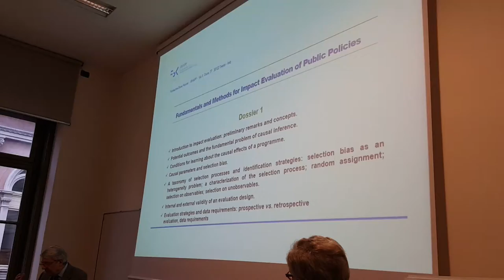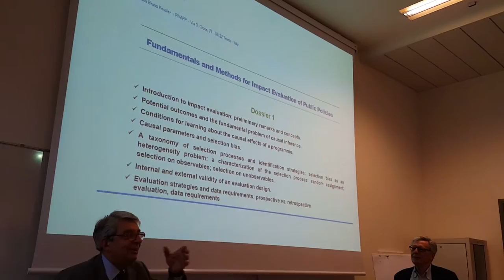FBK-IRVAPP Winter School 2016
Si è aperta oggi, lunedì 8 febbraio 2016, la scuola IRVAPP per dottorandi e ricercatori in Scienze Sociali, Economia e Statistica

Antonio Schizzerotto, direttore di IRVAPP (Istituto per la valutazione delle Politiche Pubbliche) della FBK, ha dato il benvenuto questa mattina ai 28 partecipanti (11 donne e 17 uomini) che saranno impegnati nell'ottava edizione della IRVAPP WINTER SCHOOL fino al 13 febbraio, presso il Dipartimento di Sociologia e Ricerca Sociale dell'Università degli Studi di Trento.

La scuola, come per le precedenti edizioni, è dedicata agli studenti di dottorato e ricercatori interessati ad approfondire l'utilizzo di micro dati per la valutazione di politiche pubbliche. In laboratorio, gli studenti potranno applicare le diverse tecniche ad esempi concreti relativi a politiche del mercato del lavoro, dell'istruzione e per le imprese. I dati che utilizzeranno gli studenti per le loro esercitazioni provengono tutti dal Trentino: in particolare, verranno analizzate le politiche che riguardano il programma di studio all’estero per gli studenti della quarta superiore, le borse di studio per favorire la partecipazione dei diplomati trentini all'università, il reddito minimo di garanzia.

Oltre agli speaker interni ad IRVAPP (Erich Battistin, Enrico Rettore, Ugo Trivellato) ci sarà un ospite internazionale, Thomas Cook, professore alla Northwestern University. Il professor Cook si occupa di metodi per determinare gli effetti causali e di valutazione delle politiche pubbliche, focalizzandosi principalmente sui temi dell’educazione e della sanità.

Gli obiettivi del corso sono:

1) dare adeguato rilievo ai fondamenti logici dell'analisi di impatto (il riferimento è al paradigma controfattuale per l'inferenza causale)

2) presentare i principali metodi e tecniche statistiche adottati nell'analisi controfattuale (inclusi il Difference-in-differences, il Propensity Score Matching, il Regression Discontinuity Design e il disegno di esperimenti naturali e di quasi-esperimenti).

La Winter School di IRVAPP, che si tiene in lingua inglese, si articola su sei giorni consecutivi di sessioni teoriche e pratiche dall'8 al 13 febbraio 2016. Il livello di conoscenza richiesto agli studenti è quello di un corso introduttivo di statistica ed econometria.

La scuola è organizzata da FBK-IRVAPP, Università degli Studi di Trento e Istituto Veneto di Scienze, Lettere ed Arti, con il patrocinio del Centro Interuniversitario di Econometria (CIdE) e dell’Associazione Italiana di Econometria (SIdE).

L'Istituto per la Ricerca Valutativa sulle Politiche Pubbliche (IRVAPP) è un organismo di ricerca della Fondazione Bruno Kessler di Trento specializzato nell'analisi, condotta seguendo un’ottica controfattuale, degli effetti delle misure assunte dalla Pubblica Amministrazione allo scopo di cambiare le condizioni di vita o i comportamenti di alcuni individui (organizzazioni, gruppi o persone) entro i vari ambiti della società.

IRVAPP si occupa, principalmente, di misurare l'impatto di:

-politiche attive e passive del lavoro;
-politiche dell’istruzione;
-politiche familiari;
-politiche sanitarie;
-politiche contro la povertà e l’esclusione sociale;
-politiche industriali;
-misure per la crescita economica e sociale dei paesi in via di sviluppo.

IRVAPP svolge in prevalenza valutazioni di impatto ex-post, ma ha di recente posto in essere anche studi di valutazione ex-ante collegati ad attività di microsimulazione.